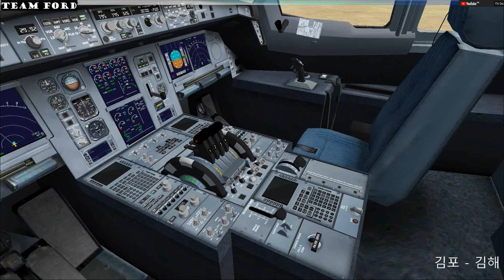[FSX]플라이트시뮬레이터X 아시아나 A350 김해국제공항 착륙하기 [TV Do]